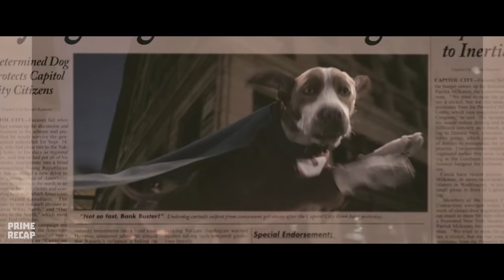In the future, humans use a SUBSTANCE that turns WEAK DOGS into SUPER SOLDIERS - RECAP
Movie: und3rd0g